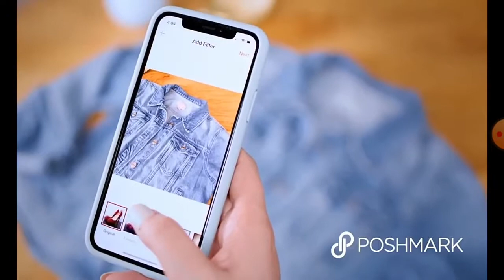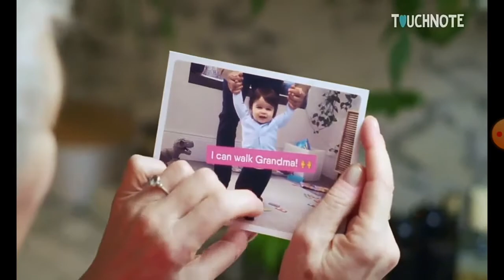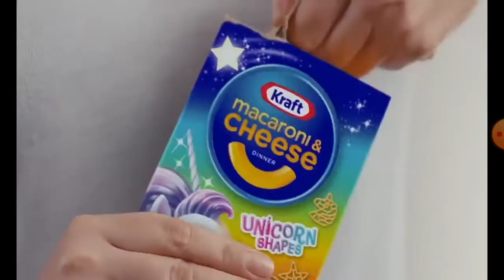Boomerang Commercial Breaks From (26.05.2020)